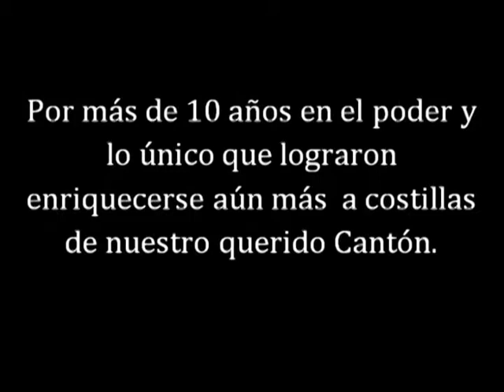FREDDY ORELLANA es la Solución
Vamos Santa Rosa por el Verdadero Cambio Freddy Orellana ALCALDE